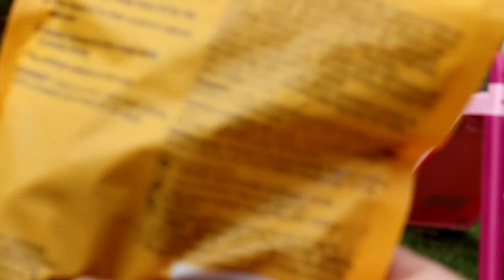10 Week Old French Bulldog Outdoor Adventure!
Sparco continues his adventures at his Uncle and Aunties House and finishes the day on his favorite nieces lap... Extremely Tired!

Vivid Arts ‘Pet Pals’ Golden French Bulldog
Claudia & Jason® New Design Ladies Women French Bulldog Scarf
The Dogfather! French Bulldog Frenchie Papa T-Shirt
French Punk Bulldog Keychain
French Bulldog 12-inch Soft Toy!
Winston & Bear 3D Frenchie Stickers
Zerone Frenchie Bluetooth Creative Speaker
Frenchie Funny Fridge Magnet
Vivid Arts French Bulldog Welcome Sign
Frenchie-Opoly (Monopoly)